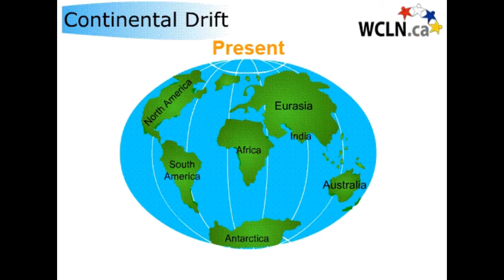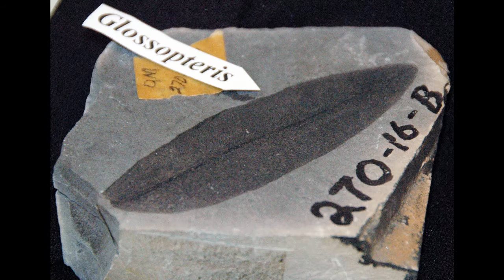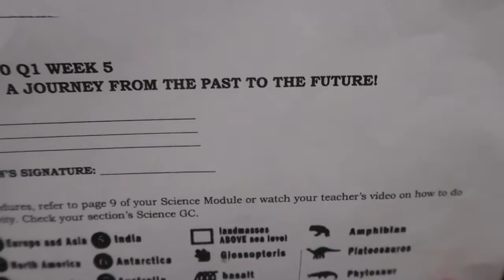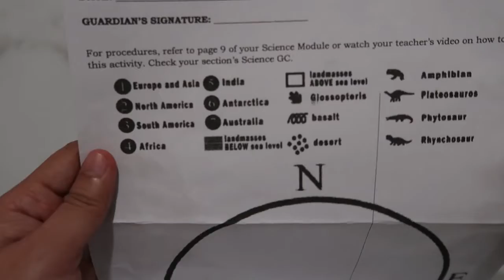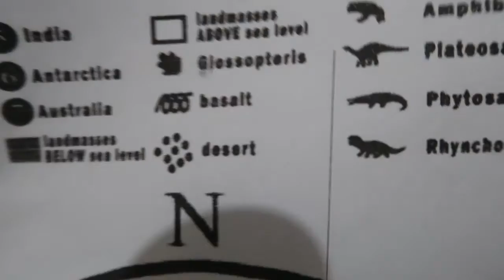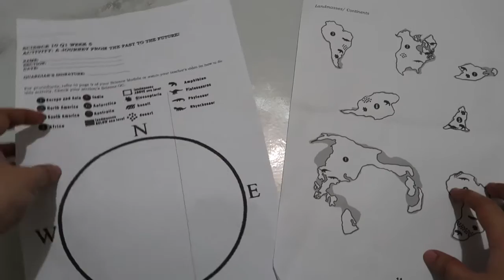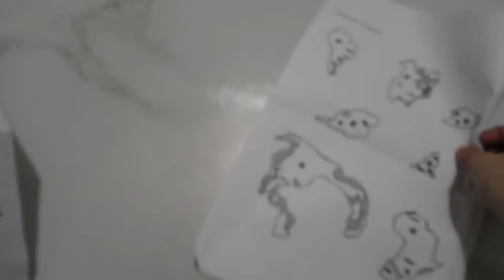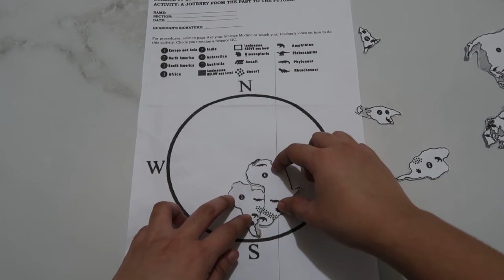(TAGLISH) CONTINENTAL DRIFT THEORY + ACTIVITY: A JOURNEY FROM THE PAST TO THE FUTURE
Here's a video about the pieces of evidence which support CDT. This video also includes a demonstration of the activity: @ 2:51 A Journey from the Past to the Future (a Grade 10 Level Earth Science Activity)